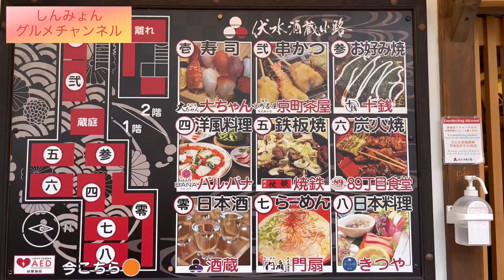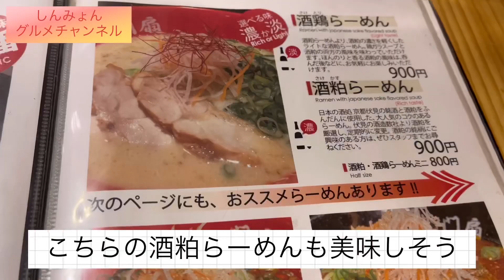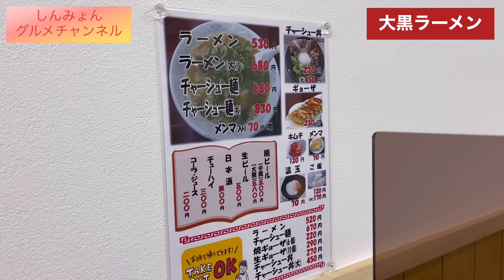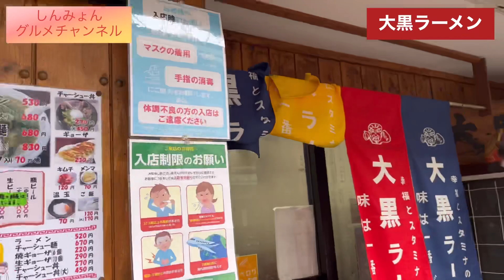【京都】伏見ラーメン特集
らーめん門扇　伏水酒蔵店
11:00〜22:00 定休日火曜日
京都府京都市伏見区平野町８２−２ 伏水酒蔵小路内

大黒ラーメン　東福寺店
11:30〜23:00 定休日月曜日
京都府京都市東山区本町１３丁目２４６−１

ら〜麺処　克亨
昼11:30〜14:00 夜17:30〜21:00定休日火曜日
京都府京都市伏見区 深草ススハキ町24-3

今回ご紹介しましたラーメン屋さんです😊🙏